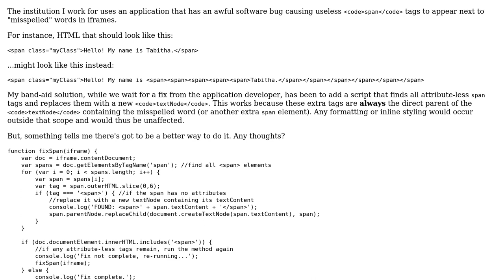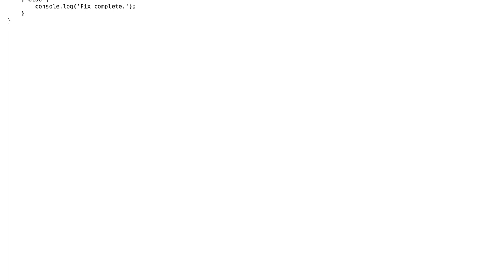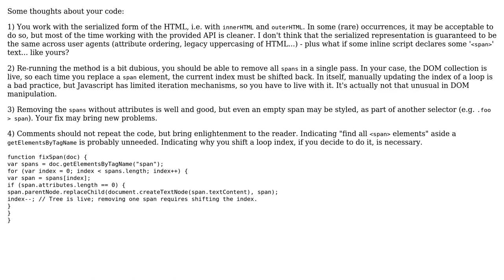Code Review: Replacing DOM elements that have no attributes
With thanks & praise to God, and with thanks to the many people who have made this project possible! | Content (except music & images) licensed under CC BY-SA | Music | Images & others | With thanks to user Elegie user Cliff user 200_success and the Stack Exchange Network Trademarks are property of their respective owners. You are responsible for your own actions.